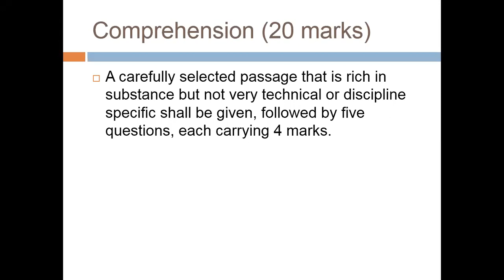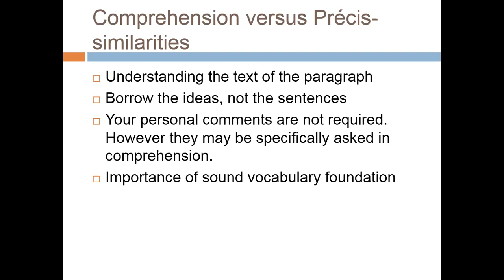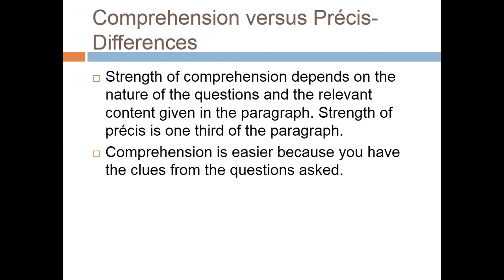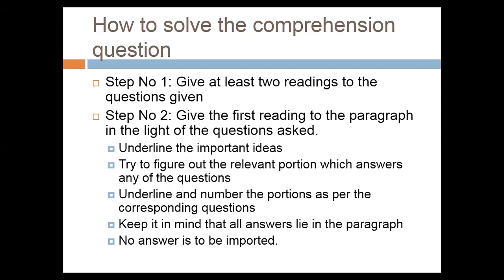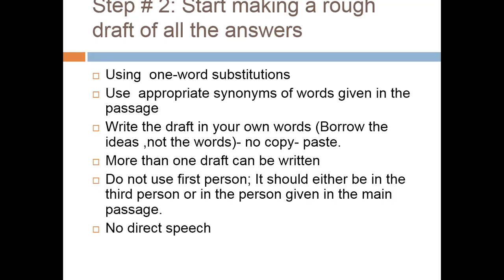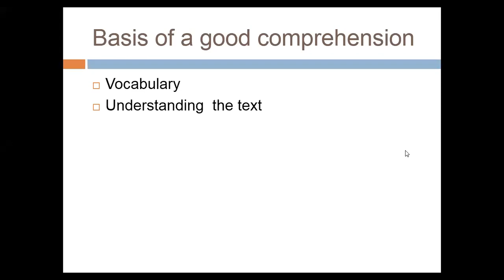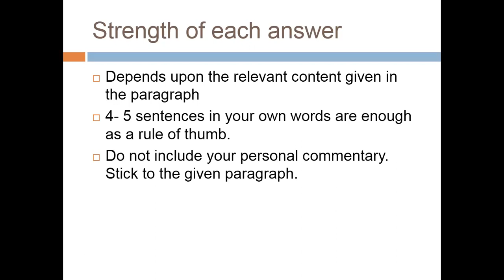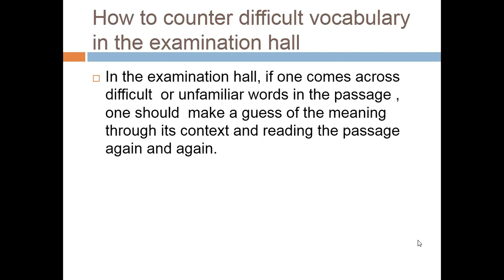Lecture # 81 : How to solve the Comprehension Question.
In this video we will learn how to solve the Comprehension Question in the 2nd paper of CSS/PMS which is Precis and Composition. The rules and regulations to follow will be shared in this lecture.